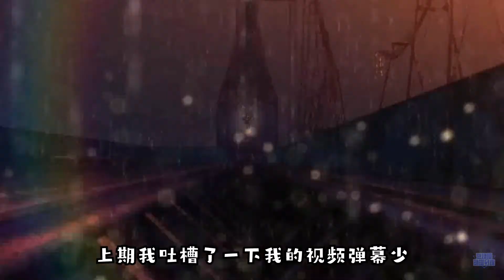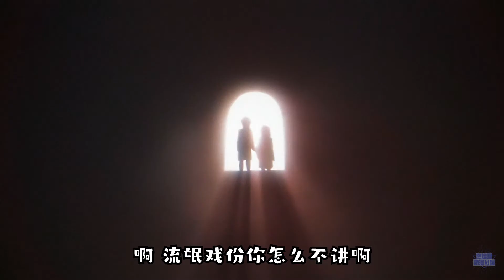【全員惡玉】小高真的放飛了？全員惡玉第七集 | 選擇解析 | Akudama Drive | ReD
《全員惡玉》（日語：アクダマドライブ），日本原創電視動畫，由Studio Pierrot製作，Too Kyo Games原案。原定2020年7月起播映；因COVID-19疫情對日本的影響，延期至2020年10月起播映。

故事講述關東與關西地區之間的戰爭使世界分裂。關西成為關東的附庸國。但是，政府和警察的權力正在減弱，犯罪現象十分普遍。這些罪犯被稱為「惡玉」，某一天一股勢力將各地具有奇異技能的罪犯們聚集在一起，一個大事件在都市中開始了。

【底层uP主ReD】專注原創動漫解說解析 B站/抖音/西瓜頭條 同名

一般人 / 詐欺師（一般人 / 詐欺師，聲：黑澤朋世）
運輸工（運び屋，聲：梅原裕一郎）
打架專家（喧嘩屋，聲：武內駿輔）
駭客（ハッカー，聲：堀江瞬）
醫生（醫者，聲：緒方惠美）
流氓（チンピラ，聲：木村昴）
殺人狂（殺人鬼，聲：櫻井孝宏）